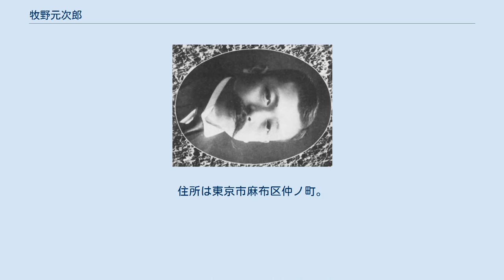牧野元次郎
牧野元次郎 牧野 元次郎（まきの もとじろう、1874年（明治7年）2月17日 - 1943年（昭和18年）12月7日）は、日本の実業家。
不動貯金銀行（のちの協和銀行、りそな銀行）創業者・元頭取。
定期積金を考案し業績を拡大させ「貯金王」などと呼ばれた。
族籍は東京府士族。
 千葉県君津郡久留里町（現君津市）出身。
旧久留里藩士・牧野治の長男。
父・牧野治は明治維新後は警察官吏となり、牧野が小学校に入学する頃には千葉県内の各地に赴任、警察署長も務めた人物。
 1886年、印幡郡土室村の北総英漢義塾に入学。
病気のため高等商業学校（のちの一橋大学）中退。
過度の勉学への意志が牧野の精神を侵した。
病も癒えた1894年、21歳の牧野は成田町に創立された成田銀行に勤めた。
 1900年、不動貯金銀行設立。
資金を提供したのは岳父の小堀清であり、頭取も小堀が務めた。
1904年、頭取就任。
1941年、相談役となる。
1943年、死去。
 当初「不動貯金」（据置貯金。現在の定期預金だが期間が超長期のもの。）や「出世貯金」（抽選で利子を先払いする貯金）を考案したが失敗。
 1901年に「三年貯金」（のち「ニコニコ貯金」の名称で普及した。現在の定期積金）を考案し、開始。
外務員が預金者を勧誘、毎回に訪問して掛け金を集金し、急な払い戻しにも応じるサービスが受け、業績が拡大。
不動貯金銀行は大黒信仰を基にした「ニコニコ主義」をモットーに日々の貯蓄の重要性を外務員を通じて預金者に説いた牧野の経営手腕により、全国規模で最大手の貯蓄銀行となった。
 1930年の共立女子薬学専門学校（のちの共立薬科大学、慶應義塾大学薬学部）設立にもかかわる。
 牧野の偉業を讃え、毎年芝大神宮で貯金祭が開催されている。
 1912年、家督を相続。
趣味は心霊問題の研究。
宗教は真言宗。
住所は東京市麻布区仲ノ町。